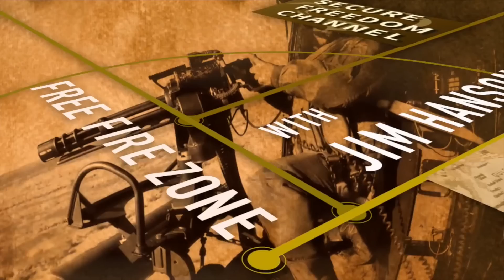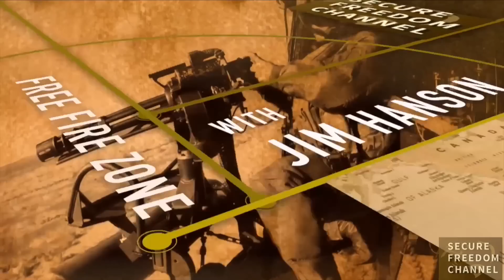Free Fire Zone- A Strategy to defeat Global Jihad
Islamists are attacking all over the world. Obama may not have a strategy, but the Center for Security Policy does and we are releasing it at the National Press Club in DC. Noon Fri. Jan. 16th